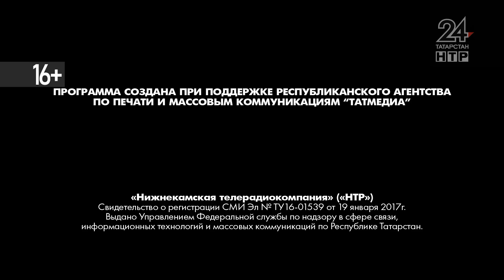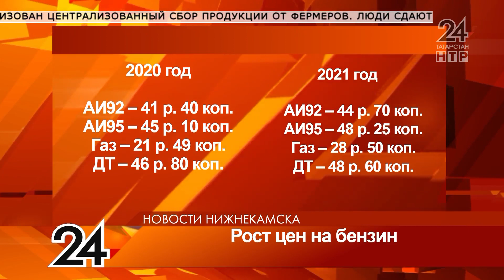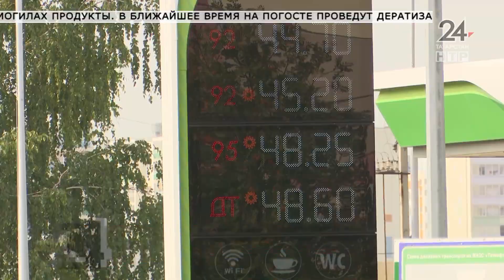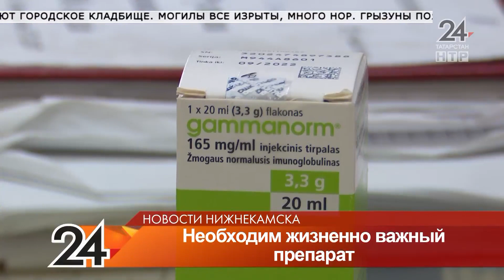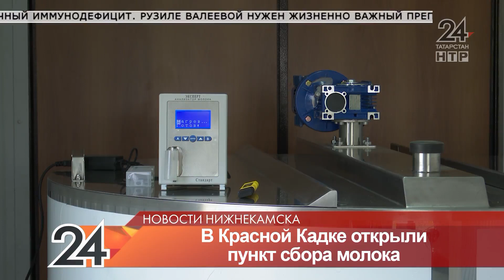Новости Нижнекамска. Эфир 12 августа 2021 года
В выпуске:

Далеко не уедешь. Выросла стоимость топлива

Спасем жизнь.13-летней нижнекамке необходимо дорогостоящее лечение

Пустой бензобак. Злоумышленники сливают бензин

Норы на погосте. Суслики заполонили городское кладбище

Что строят? Новая стела будет украшать центр Нижнекамска